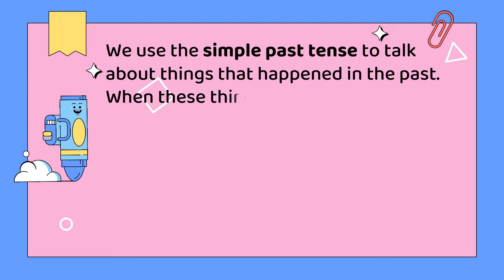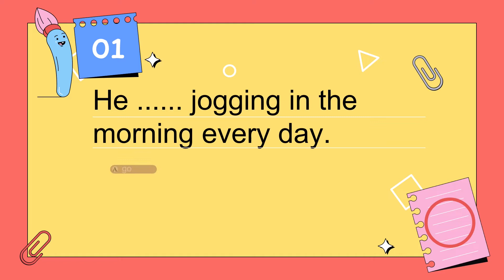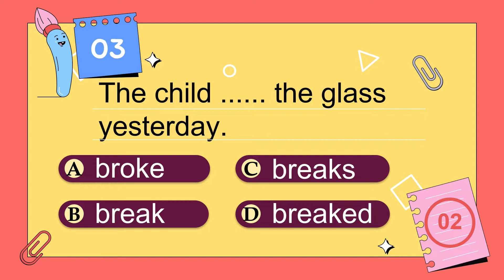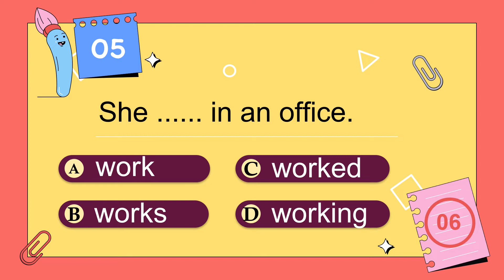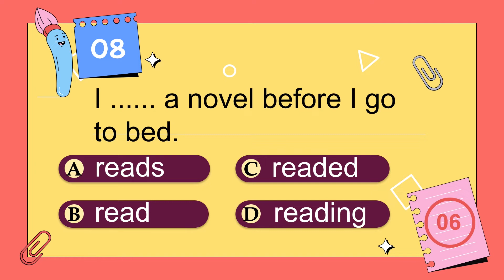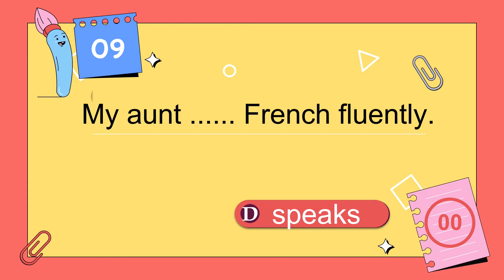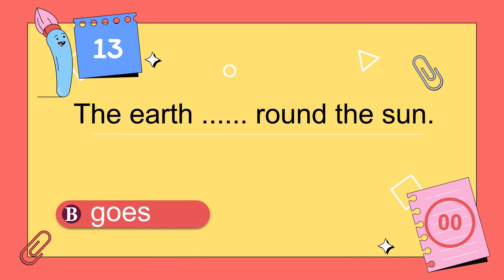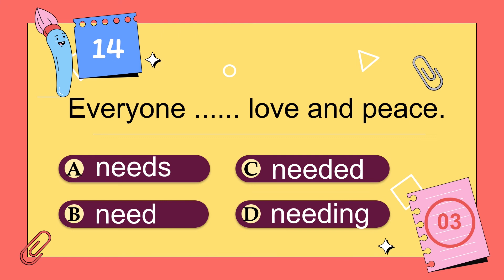simple present vs simple past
A quiz with Andrew

We use the simple present tense to talk about routine, everyday activities, any present state or condition. If we mention actions, we use the action verbs such as eat, go, read, take, etc. When the action verbs are mentioned in affirmative sentences, the third person singular (he, she, it) takes the inflexion –s, --es, and –ies, depending on the ending letters of the verbs. When they are mentioned in negative and interrogative sentences, the auviliaries do or does appear, and the action verbs remain in their base forms. When the action verbs are not mentioned, the auxiliaries am, is, are appear, depending on the subjects of the sentences. The subject I takes the auxiliary am; he/she/it takes the auxiliary is; we/you/they takes the auxiliary are.
We use the simple past tense to talk about things that happened in the past. When these things happening in the past are expressed with the action verbs, both regular and irregular verbs are used. However, when the action verbs are used in negative and interrogative sentences, the auxiliary did takes place and the action verbs remain in their base forms. When action verbs are not used, the auxiliaries was or were take place, depending on the subject of the sentence. The subject I, he, she, and it take the auxiliary was, while the subjects we, you, and they take the auxiliary were.

Choose the right option to complete the sentence.

1.     He jogging in the morning every day.
a.     go
b.     went
c.      goes
d.     gone

2.     I on my mother last weekend.
a.     calls
b.     called
c.      call
d.     calling

3.     The child the glass yesterday.
a.     broke
b.     break
c.      breaks
d.     breaked

4.     I fried rice this morning.
a.     eat
b.     eated
c.      eaten
d.     ate

5.     She in an office.
a.     work
b.     works
c.      worked
d.     working

6.     We a ghost last night.
a.     see
b.     seeing
c.      seen
d.     saw

7.     The robber him dead.
a.     shot
b.     shoot
c.      shoots
d.     shooted

8.     I a novel before I go to bed.
a.     reads
b.     read
c.      readed
d.     reading

9.     My aunt French fluently.
a.     speak
b.     spake
c.      spoken
d.     speaks

10.  Our grandfather of a heart disease.
a.     dies
b.     die
c.      dyed
d.     died

11. He a widow last year.
a.     marries
b.     marryed
c.      marrying
d.     married
12. They me go to tell the tale.
a.     lets
b.     letted
c.      let
d.     letting

13. The earth round the sun.
a.     go
b.     goes
c.      went
d.     going

14. Everyone love and peace.
a.     needs
b.     need
c.      needed
d.     needing

15. She with him last night.
a.     sleep
b.     sleeped
c.      sleeps
d.     slept